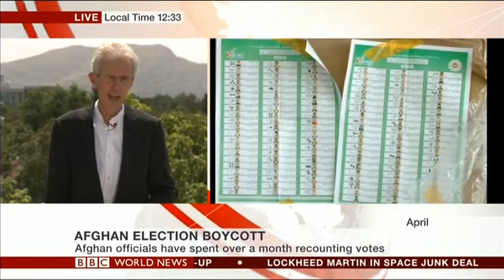270814 - BBC. НОВОСТИ